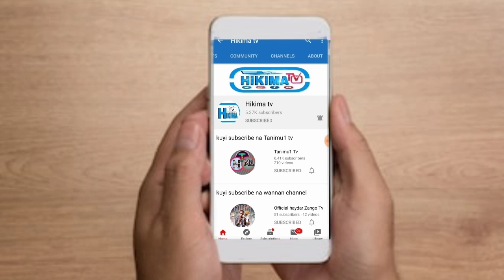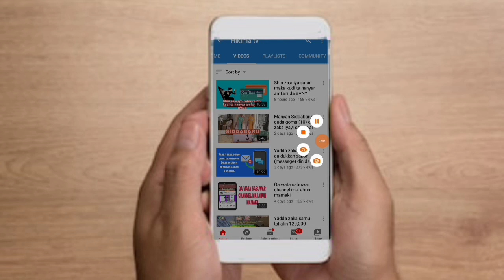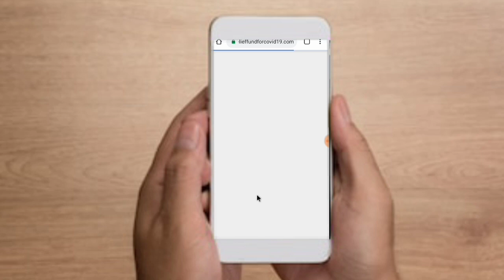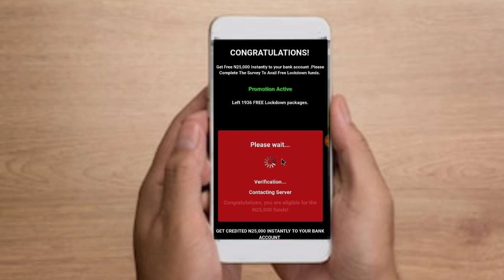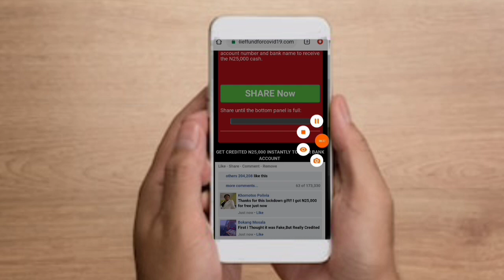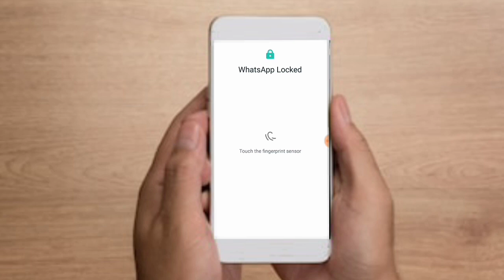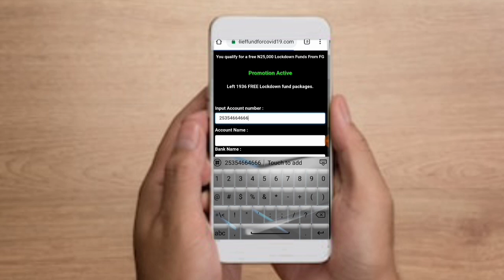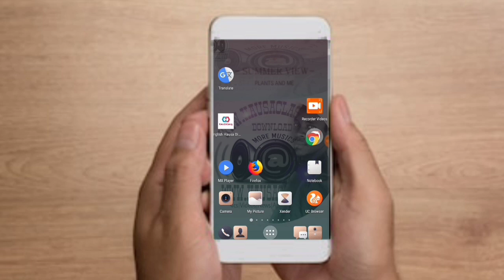Kyautar kudi Naira 25'000 daga federal Goverment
Munayi Muku Godiya Sosai Da Kallon Wannan Video, Dafatan Kunji Dadin Abinda Kuka Kalla Sannan Kada Ku Manta Kuyi Subscribe Domin Samun Sabbin abubuwa na kimiya da fasaha sannan kuyi like na video kuyi share zuwa abokanku domin su amfana

Yadda zakayi browsing da Datar abokinka ta hanyar amfani da Bluetooth ba tare daya saniba
Yadda zakaga Dukkan Kira da Sakon da Budurwarka tayi batare data Saniba
yadda ake ajiye numbobin waya aka gmail
kuyi join na whatsapp group dinmu
KU BIYOMU A SHAFIN FACEBOOK DOMIN KARIN BAYANI